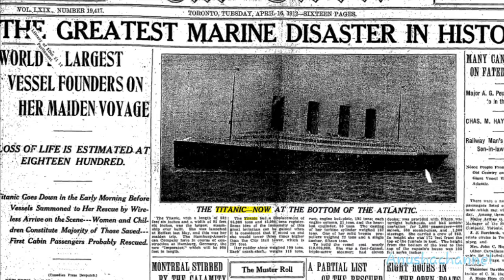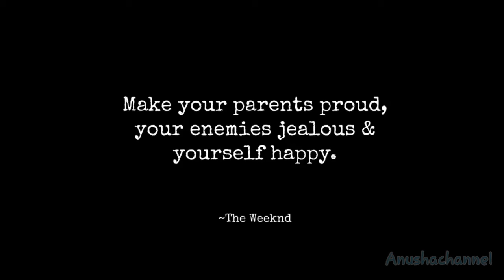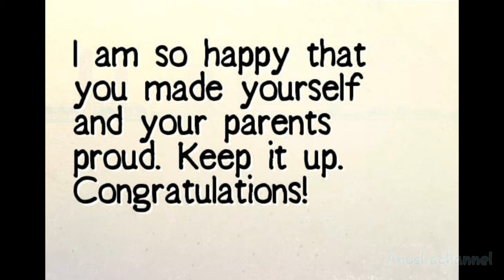టైటానిక్ మునిగిపోయింది interesting story for u must watch // Anushachannel //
ఆ ఆత్మ నన్ను  చంపాలి అనుకుంటుందా part 1 & 2

Thank Q